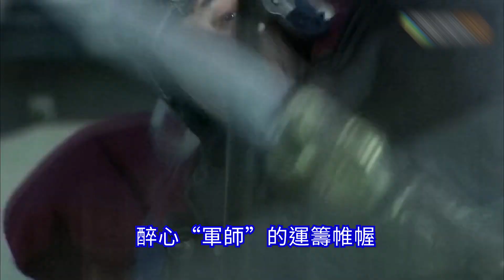年少看不懂劉備哭，看懂已是中年人